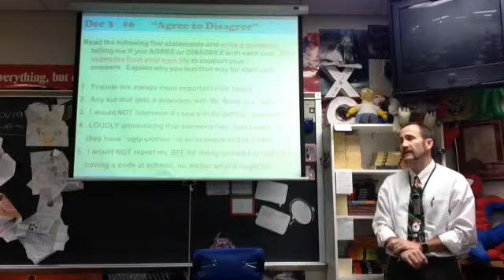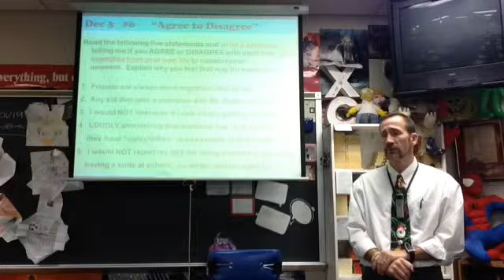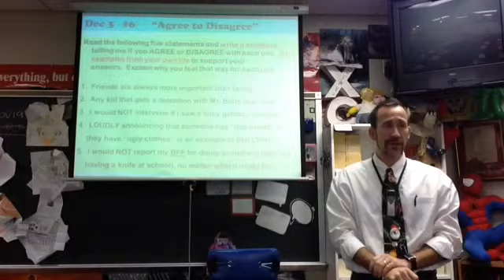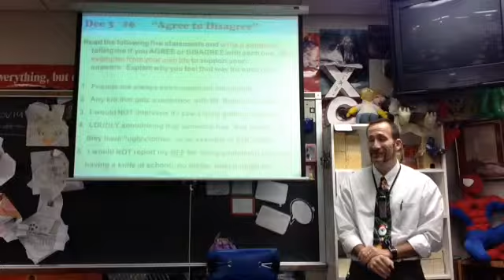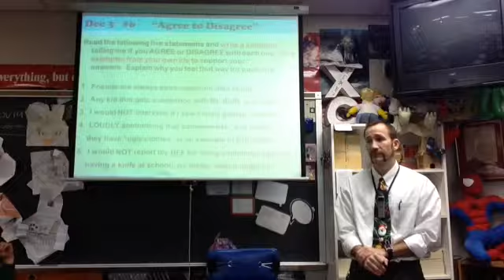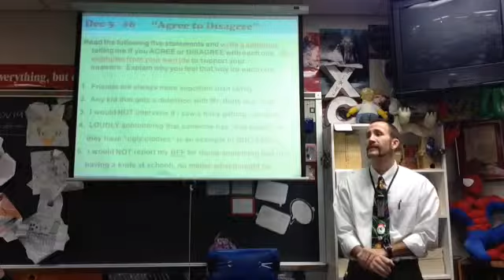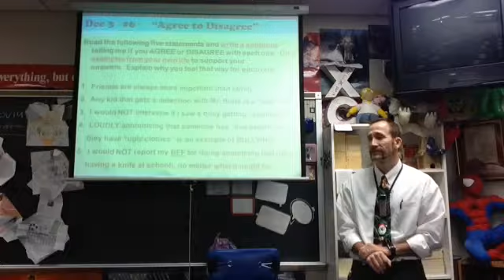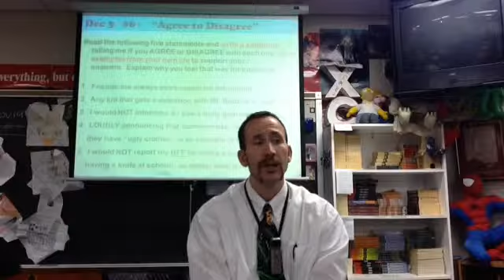120314 Brovicast Wednesday Reg- Begin Shadow Club